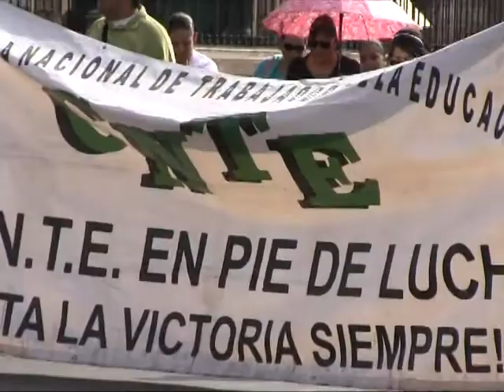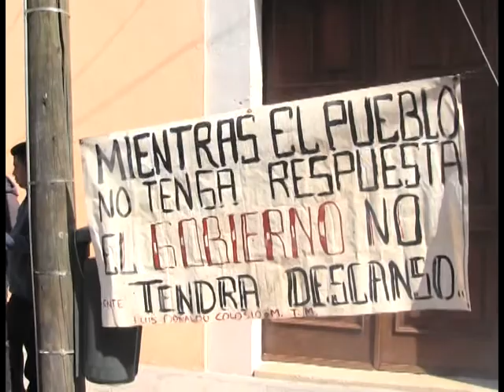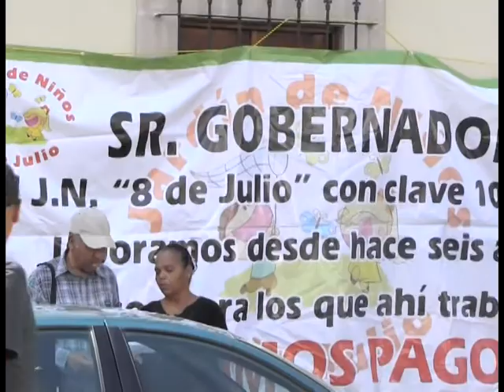MANIFESTACION DE MAESTROS